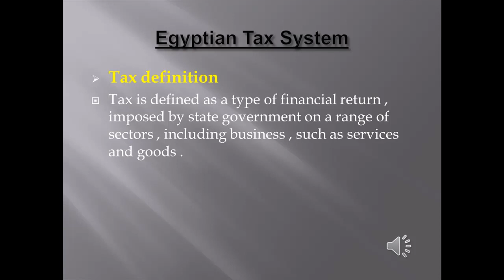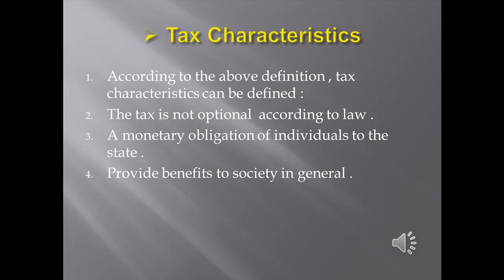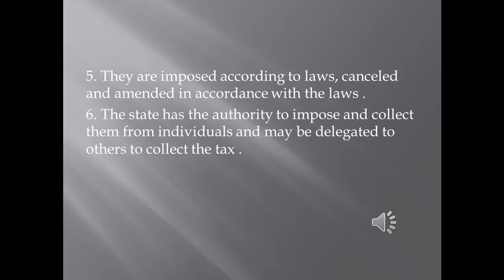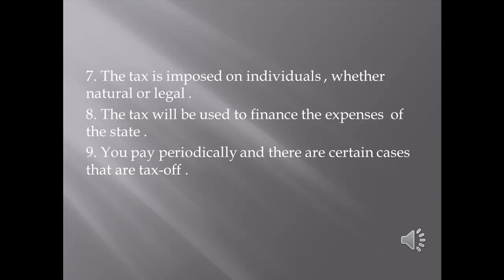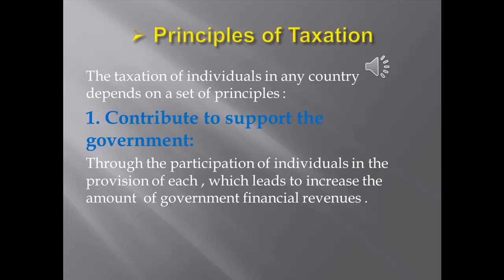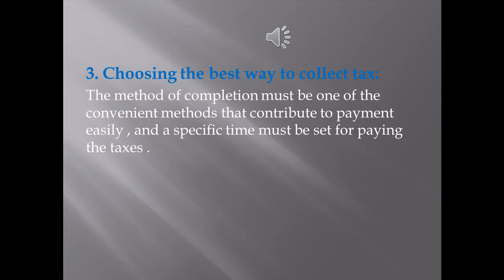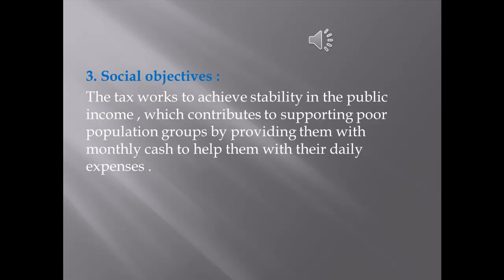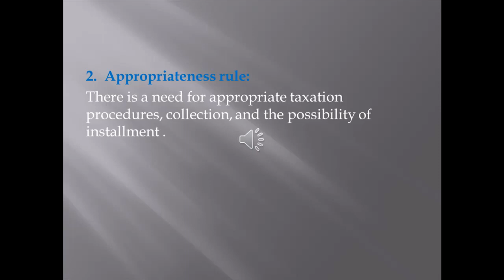اللغة الانجليزية الفرقة الثانية نظم